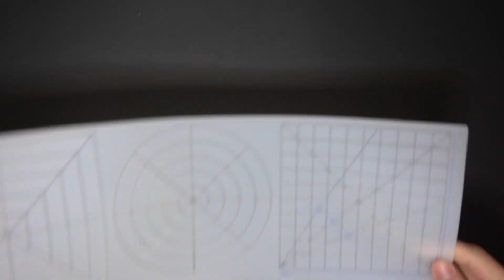3D펜으로 무민패밀리 만들기 (무민시리즈#3) | MOOMIN FAMILY | 3D Pen creations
무민시리즈의 마지막입니다
무민파파 & 무민마마도 만들고 배경도 제작했어요
만들고 나니 정말 한 작품이 된거 같아 기분이 너무 좋습니다
다음영상에서는 더욱 재밌고
좋은 작품 만들도록 하겠습니다

This is the end of the Moomin series.
I made Moomin Papa & Moomin Mama and background.
After making it, I feel like it's a piece of work, so I'm very happy.
In the next video, it will be more interesting
I will make a good work.